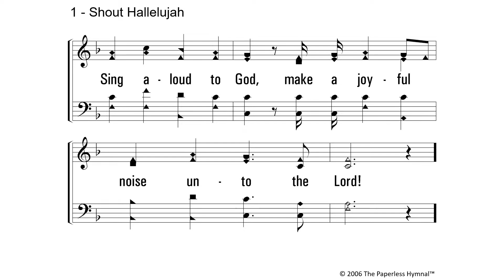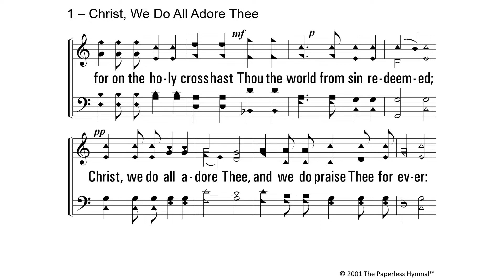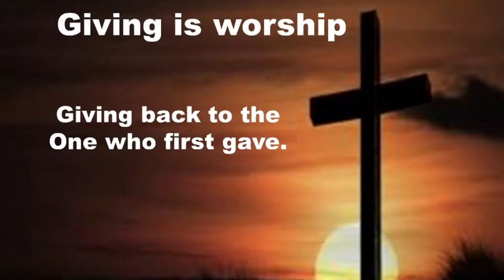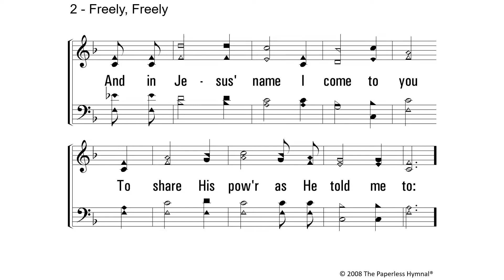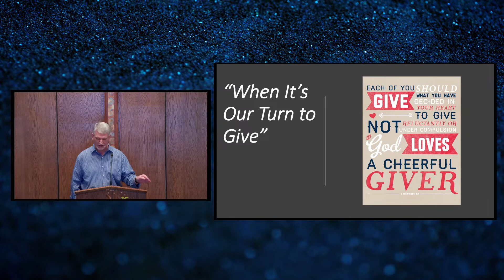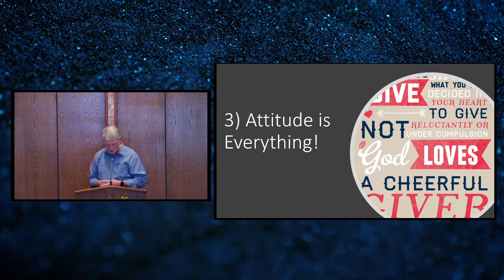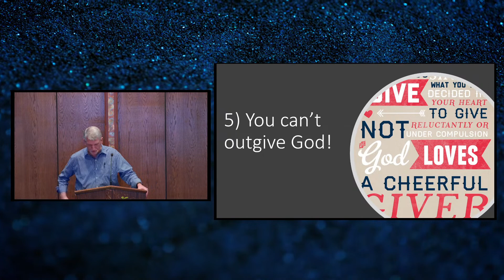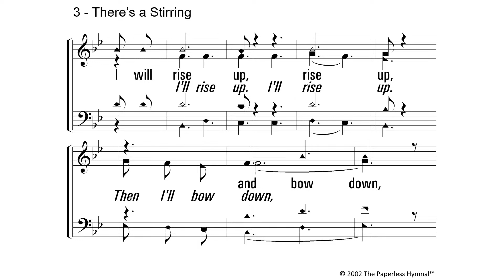When It's Our Turn to Give...